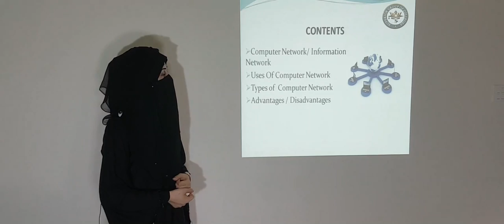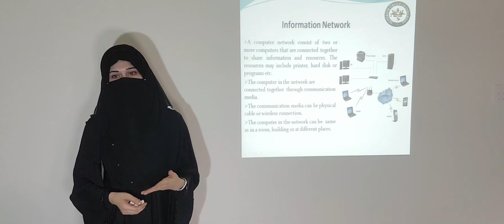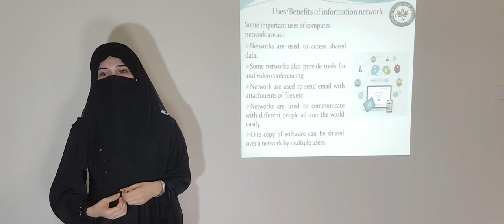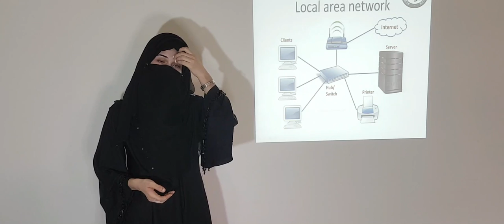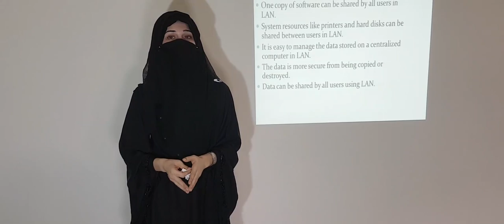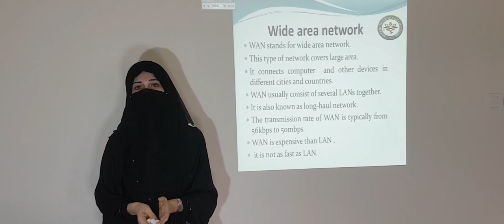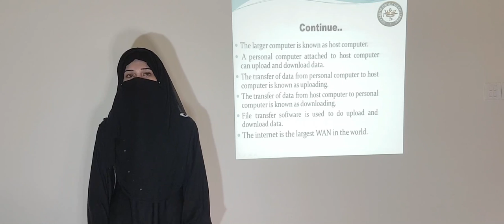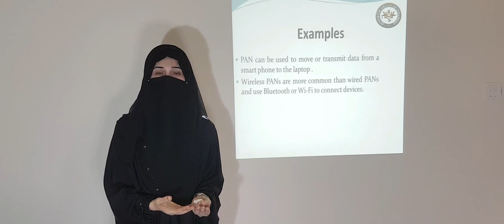Computer Network and its types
Prof. Sundas  Ayaz (Department of Computer)